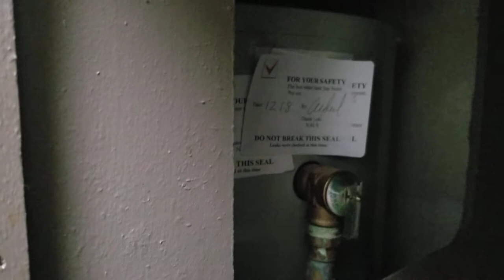Sky Harbor Apartments tiny water heaters 1876 W North Temple, Salt Lake City, UT 84116